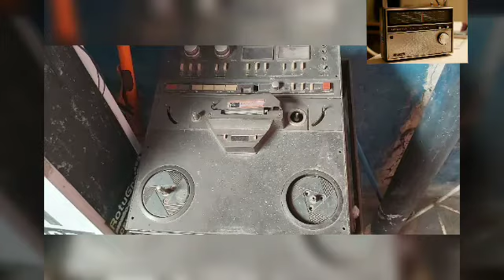Recuerdos de las radios de los 70 y 80s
Estos viejos equipos para radio emisoras fueron usados para transmitir en la frecuencia 1430 khz en amplitud modulada en el Norte de Nicaragua, en la década de los 70s y de ultimo utilizados por radio liberación de Estelí en los 80. Recuerdos.